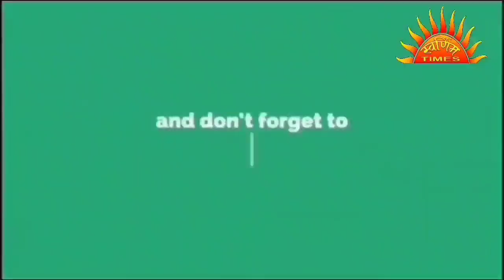मौत का Live वीडियो :: देखकर कांप जाएगी रूह, महज 22 सेकंड में युवक की चली गई जान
यूपी के महोबा में करंट से एक युवक की 22 सेकंड में मौत हो गई। हादसे का वीडियो सीसीटीवी कैमरे में कैद हुआ है। वीडियो में युवक एक डंडा लेकर जा रहा है। तभी डंडा मकान के पास से गुजरे बिजली के तार से टच हो जाता है। करंट लगने से युवक वहीं गिर पड़ता है। पुलिस ने शव को पोस्टमॉर्टम के लिए भेज दिया है।